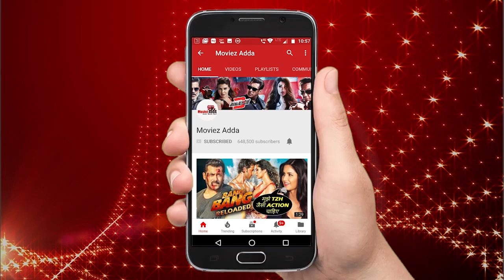Salman's Race 3 Box Office Collection Prediction | Public Reaction